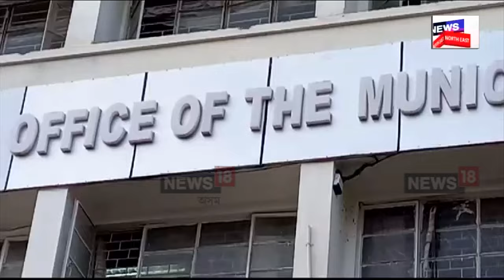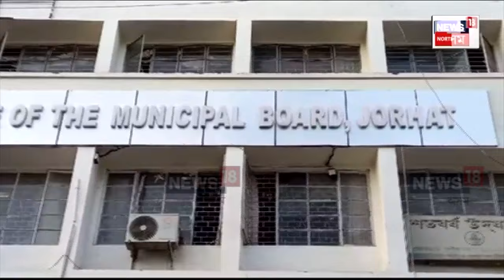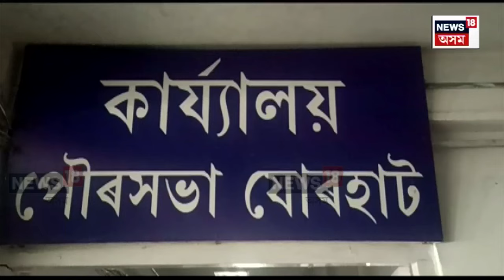Municipal Holding Tax cocorruption। যোৰহাট পৌৰসভাত বৃহৎ কৰ কেলেঙ্কাৰী। N18V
Municipal Holding Tax cocorruption। যোৰহাট পৌৰসভাত বৃহৎ কৰ কেলেঙ্কাৰী। বিগত তিনি বছৰ ধৰি এগৰাকী কৰ সংগ্ৰাহকে হিচাপ বিহীন ভাবে সংগ্ৰহ কৰিছিল লাখ লাখ টকাৰ হল্ডিং টেক্স N18V